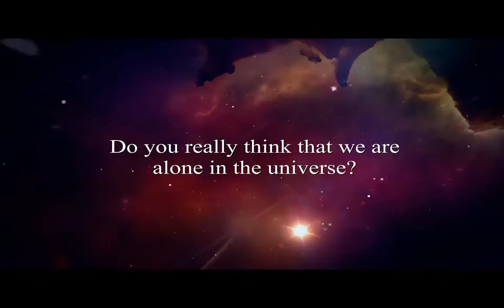The Urantia Files: Fact or Fiction? Coming Soon!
The Urantia Files: Fact or Fiction? is the riveting new documentary television series produced by Mystic Scribes Productions located in Victoria, British Columbia, Canada.  The series is currently being webcast from MysticScribes.tv  and is currently only available in English. To stay informed on project development and webcast dates, simply visit and "Like" our FaceBook fan page. Peace.